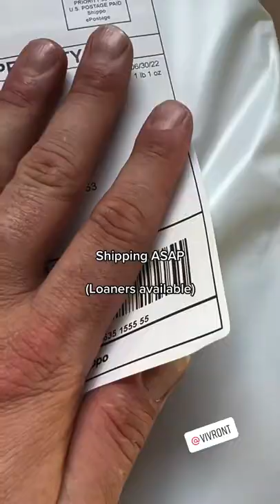Before and After knife sharpening by mail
We are the "near me" knife sharpener. We're in your mailbox. Order online. Fill the box. Sharp comes back.